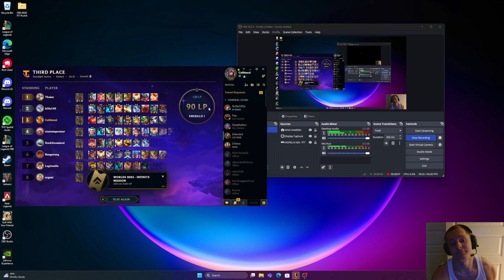I Was One Game From Diamond and I Hit this INSANE Level 7 Shop